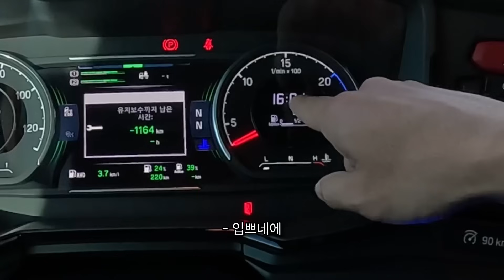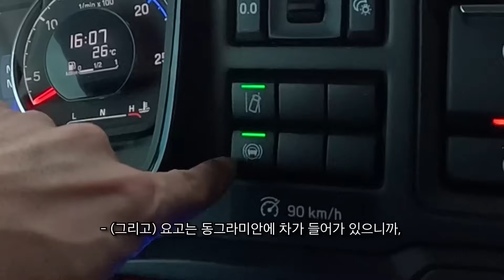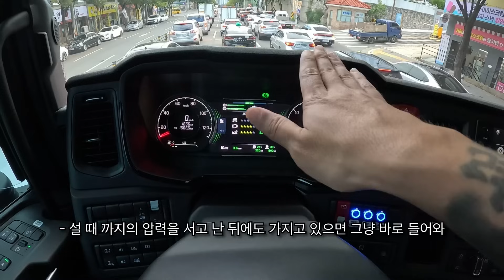3억이 훌쩍 넘는 스카니아, 거품 아닌가요? 스카니아에 대한 환상을 깨어드립니다